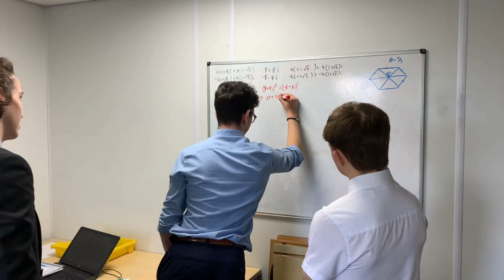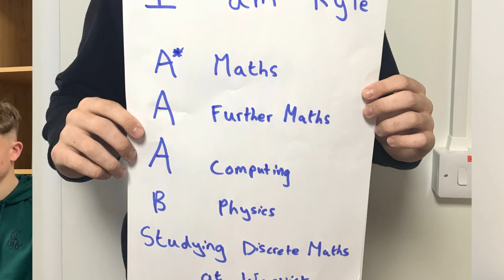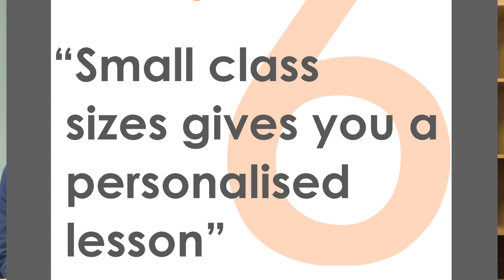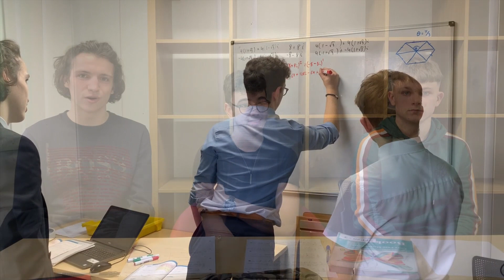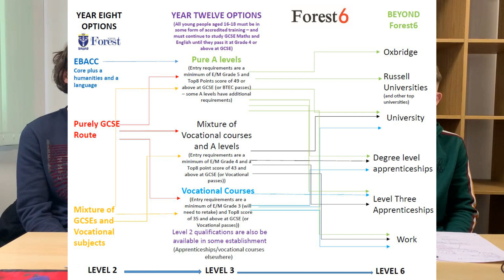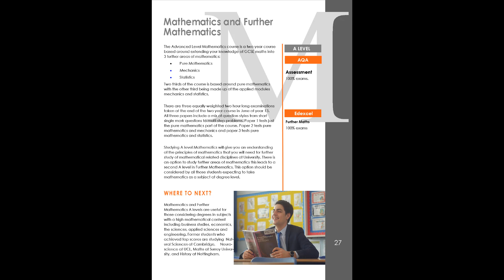The Forest School Sixth Form - Maths and Further Maths A Level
Why study Maths or Further maths. This video gives you an insight about what it's like to study maths at The Forest. Hear from Mr Hawkett, Head of Maths and several current sixth form students.